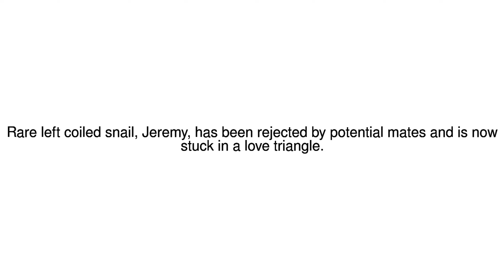News Update Rare 'lefty' snail left on the shelf 17/05/17